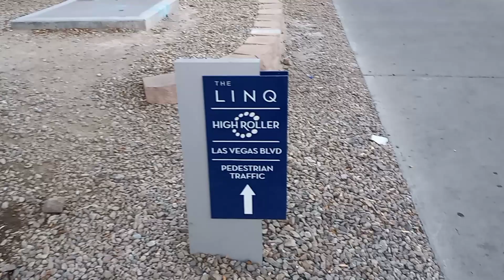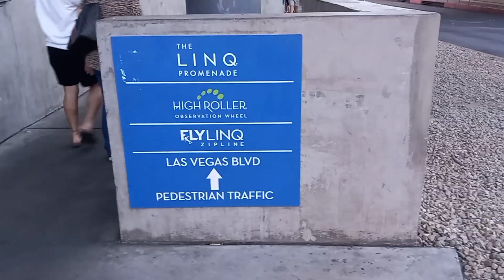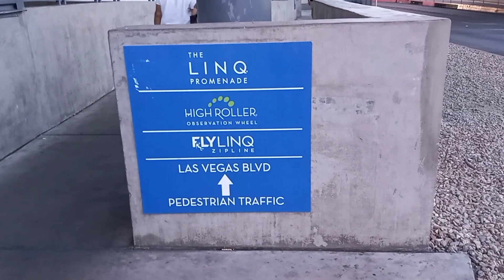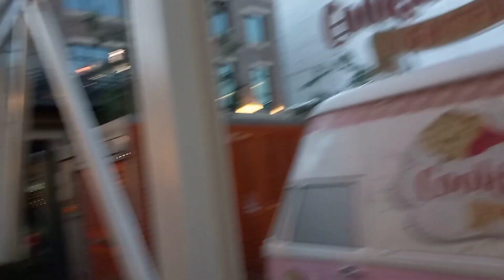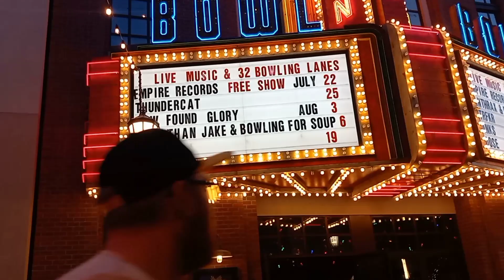THE LINQ PROMINADE ON THE LAS VEGAS STRIP SATURDAY JULY 16, 2022. 8 00 PM. 100 degrees.